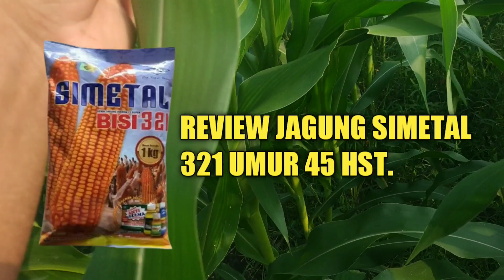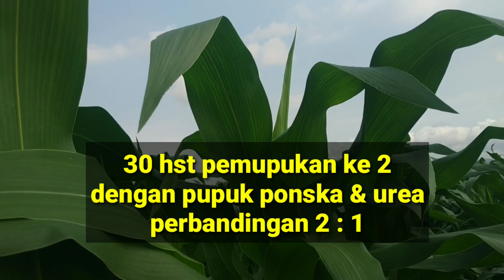review jagung si metal 321 umur 45hst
review jagung si metal 321 45hst. Jagung hibrida, jagung kualitas terbaik, perawatan jagung, budi daya jagung, cara menanam jagung yang baik dan benar review jagung si metal 321 45 hst, jagung hibrida terbaik,